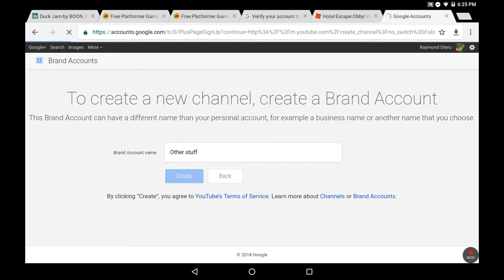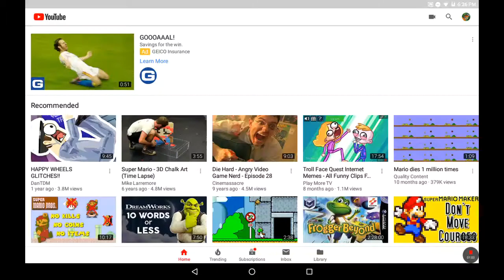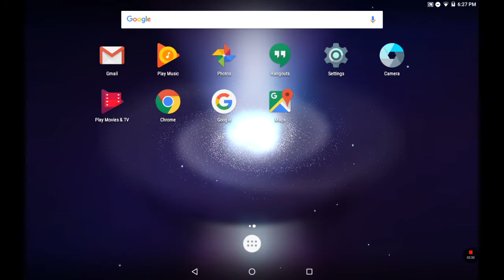How to make a 2nd channel on tablet